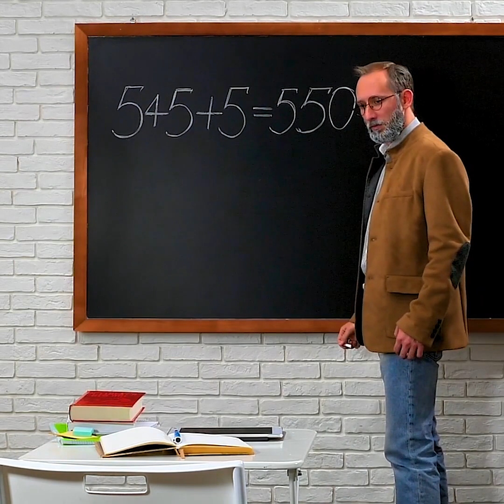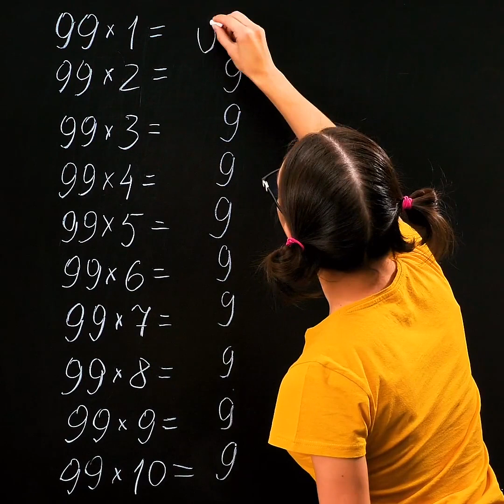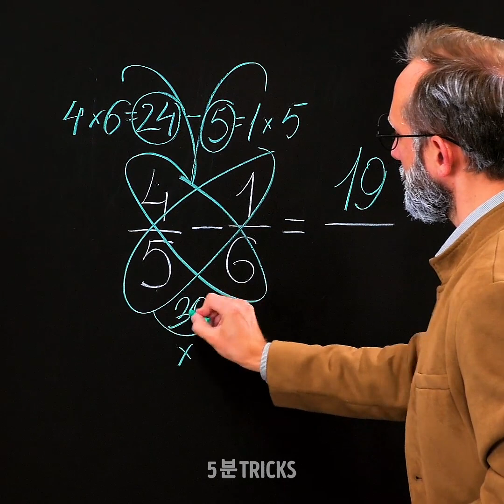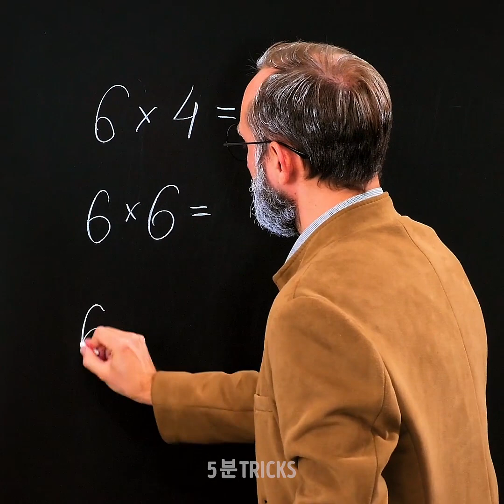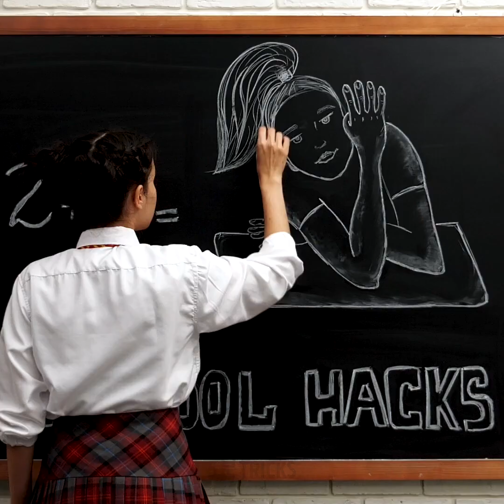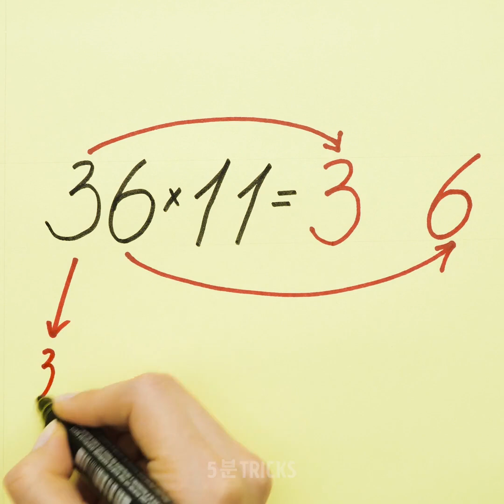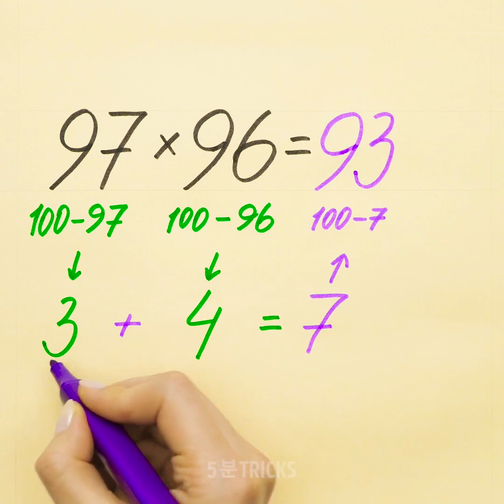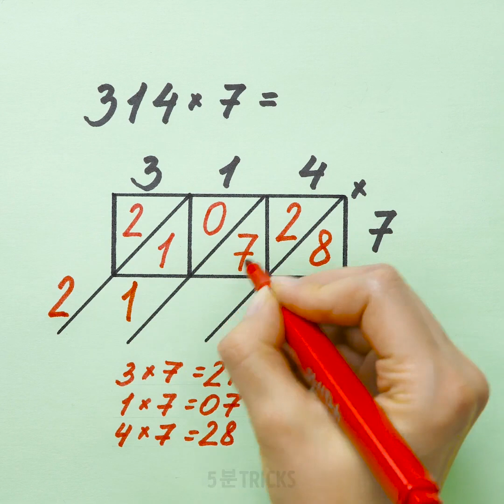선생님들과 친해질 수 있는 28가지 유용한 수학 트릭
간단한 수학 트릭

학생들은 이 영상을 좋아할 거예요 왜냐하면 이 영상의 수학 트릭을 배우면 암기력을 향상할 수 있으니까요. 이 모든 아이디어는 너무 쉬워서 마치 마술같아요.
첫 번째 수학 트릭은 손가락을 이용해 곱셈하는 법입니다.
맞아요, 장난이 아니아 수 백년 동안 이어진 방법이에요.
만약 계산기나 핸드폰이 없으면 쓸 수 있는 멋진 트릭입니다. 곱셈을 처음 배우는 학생들에게 매우 유용하고, 특히 6단과, 7단, 8단, 9단, 그리고 10단을 더 잘 이해할 수 있어요.
다음 트릭은 11의 배수를 쉽게 깨닫는 법으로, 이 팁은 곱셈이라기 보단 덧샘이라고 하는게 맞아요. 영상을 끝까지 보고 이 튜토리얼을 참고하세요!
누구나 좋은 점수를 받고 싶어해요, 그리고 본인이 직접 점수를 지정했으면 하죠. 물론 베끼는 것이나 시험 도중 부정 행위하는 것은 안 좋지만, 가끔은 장점도 있어요. 컨닝 페이퍼를 만들면서 직접 배울 수 있거든요. 다른 말로 하면, 쓰면서 배울 수 있다는 거죠. 또 다른 장점은 이 과정이 높은 창의력을 요한다는 거에요. 창의력이 있어야 어떤 상황에서도 신선한 시선으로 문제를 해결할 수 있어요. 영상을 끝까지 보고 자와 지우개 등을 이용해 컨닝하는 법을 배워보세요.

타임스탬프:
00:09 게으른 학생들을 위한 수학 트릭
01:50 손가락으로 곱셈하기
05:29 시험 컨닝하기
06:23 일명 “나비” 방법

5분tricks은 5-Minute Crafts의 공식 한국어 채널입니다!